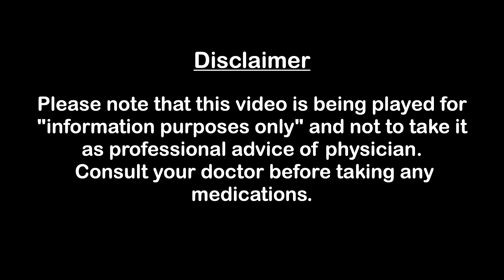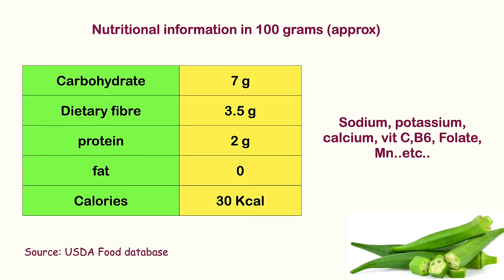வெண்டைக்காயின் மருத்துவ பயன்கள் | Okra health benefits and side effects in TAMIL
வெண்டைக்காயில் உள்ள சத்துக்கள் மற்றும் அதை சாப்பிடுவதனால் ஏற்படும் மருத்துவ பலன்கள் என்னென்ன? யார் யாரெல்லாம் வெண்டைக்காய் சாப்பிடக்கூடாது? இது போன்ற மேலும் பல தகவல்கள் இந்த காணொளியில்..

Health benefits and side effects of okra or ladies finger explained in Tamil..

வெண்டைக்காயின் மருத்துவ பயன்கள்
வெண்டைக்காயை யார் சாப்பிட கூடாது?
வெண்டைக்காய் மருத்துவ குணங்கள்
வெண்டைக்காய் பயன்கள்
வெண்டைக்காயின் தீமைகள்
okra health benefits
okra vegetable health benefits
ladies finger benefits in tamil
okra water benefits
okra side effects
lady finger benefits tamil
okra water for diabetes
okra water